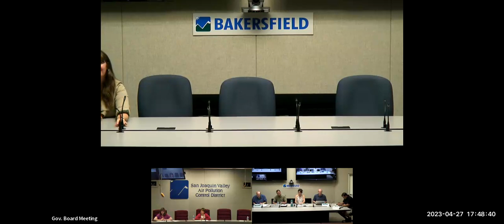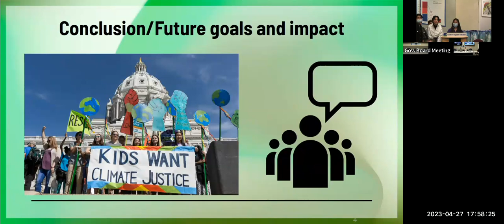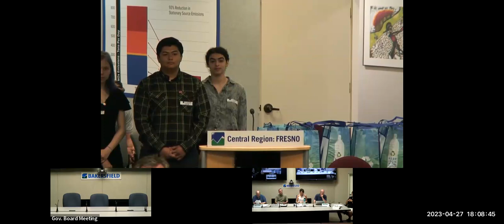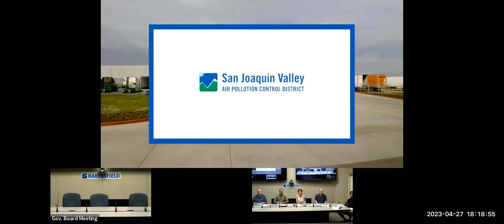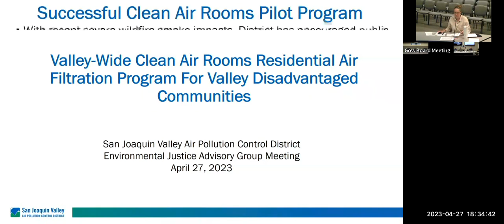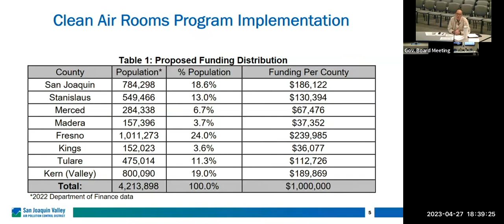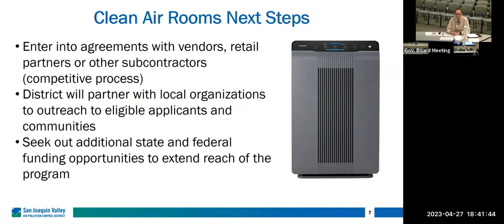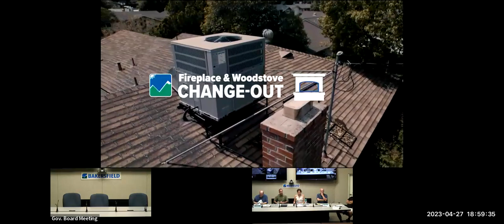EJAG Meeting | April 2023